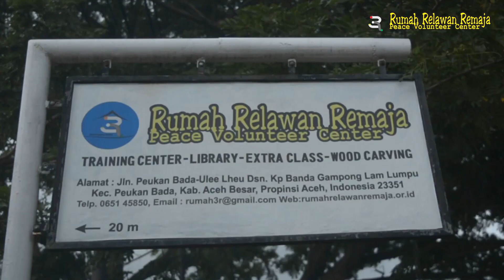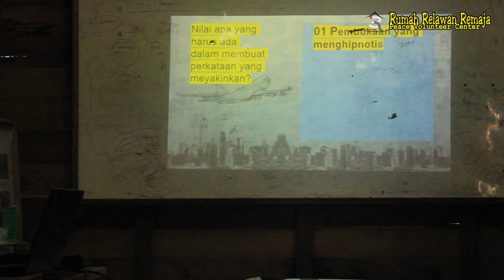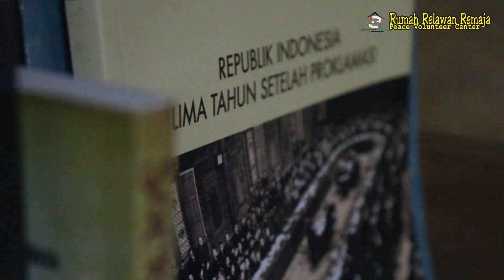Kabar dari Pustaka (Episode 5) - Community Sharing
Kabar Dari Pustaka kali ini adalah agenda Community Sharing pengembangan para relawan. Relawan 3R membagikan pengalamannya mengikuti konferensi virtual sebagai salah satu sumber belajar dalam menjadi pegiat sosial yang lebih profesional